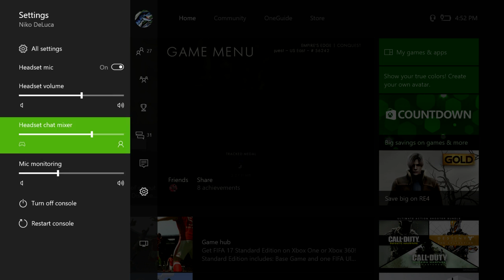Pudinmeup plays Battlefield 1 Ep-1